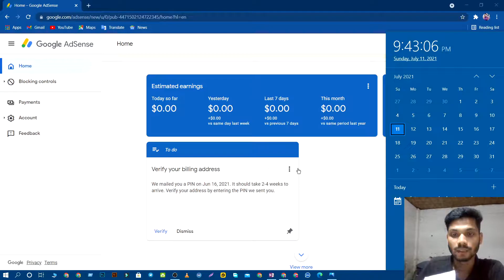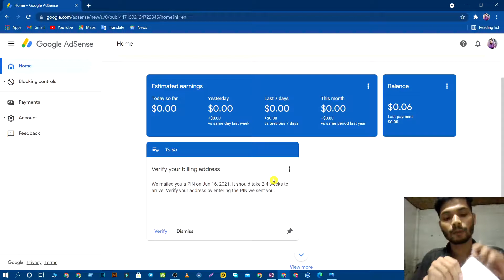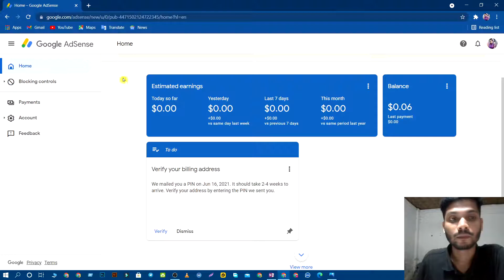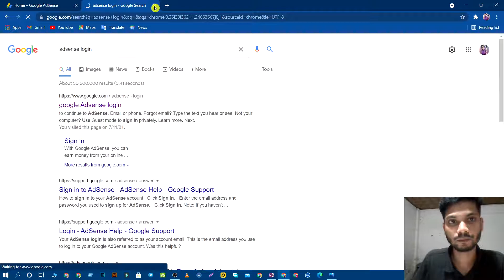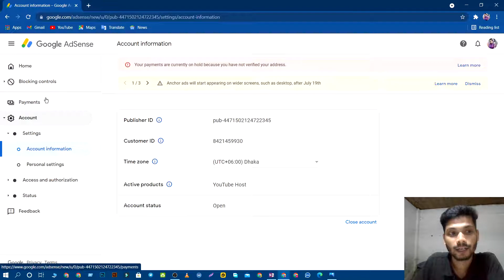How to verify Google AdSense on YouTube.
AdSense letter verify process.
Today I have got another AdSense letter. Today I will tech you how you will verify google AdSense.